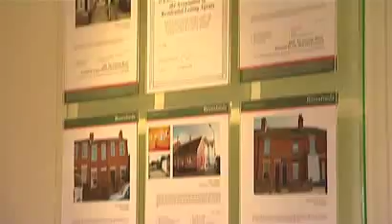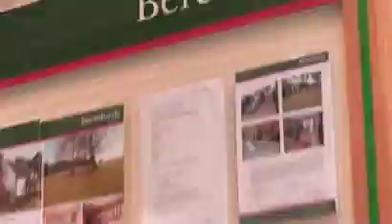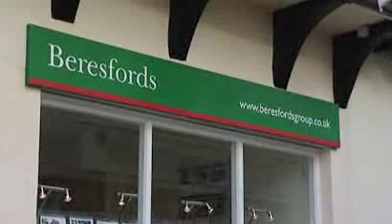Corporate Video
Beresford Group Estate Agents Essex, Established in 1968 covering Upminster, Collier Row, Gidea Park, Hornchurch, Brentwood, Billericay, Shenfield, Ingatestone, Writtle, Chelmsford, Braintree and Colchester.  Services offered are Residential Sales, Country Home, Residential Lettings, New Homes and Land, Commercial Property, Survey and Mortgage Services.